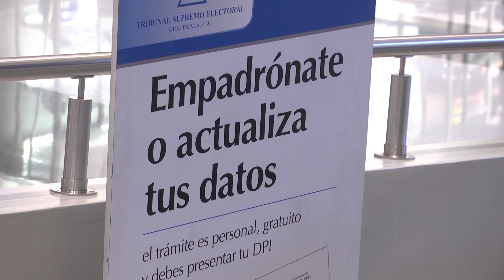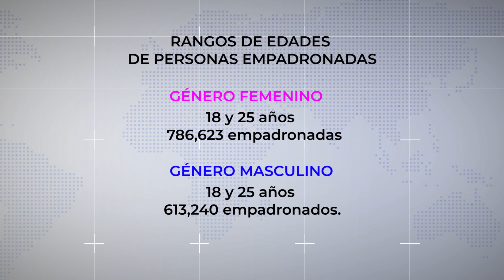Cifras del empadronamiento hasta la fecha